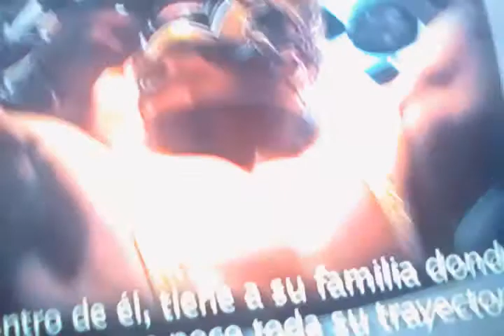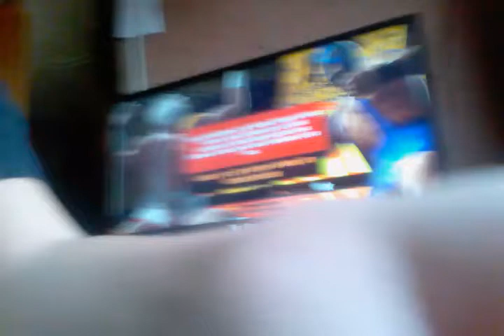Jugando al AAA Héroes del Ring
Un juego de Play 3 que se llama triple A héroes del ring y todavía me faltan 2 vídeos para subir.